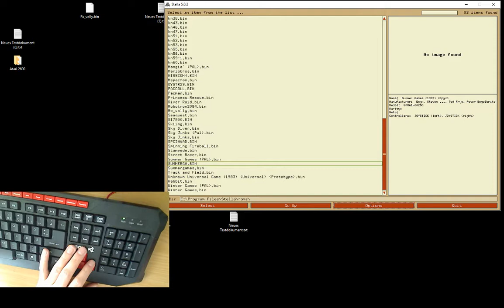Atari 2600 Summer Games Hurdles 21.1 World Record